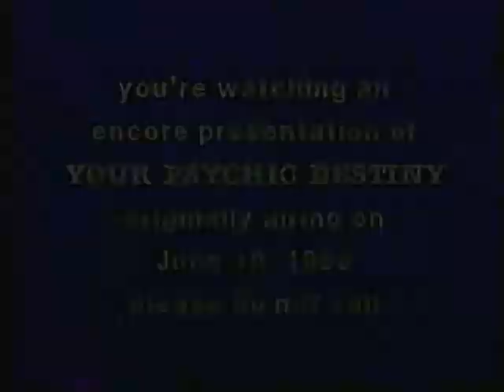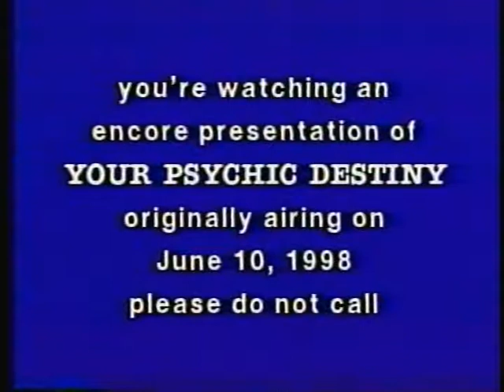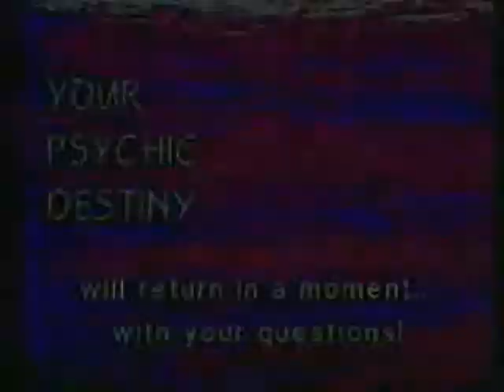Your Psychic Destiny 610-98